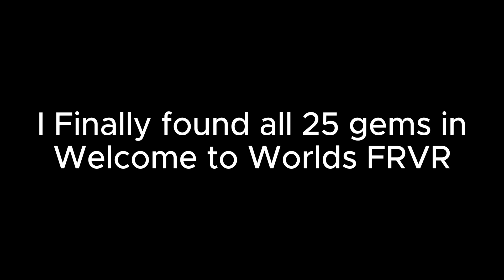i finally found all the gems in welcome to worlds FRVR